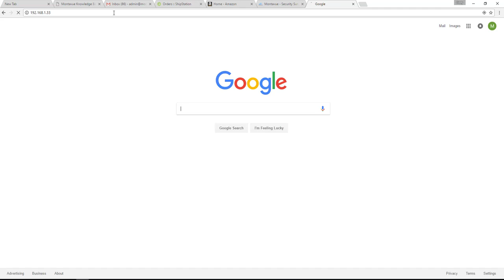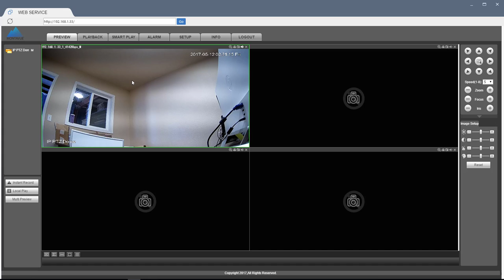How to enable audio recording on your Montavue IP Camera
Enabling audio recording on your IP camera from Montavue using your web browser